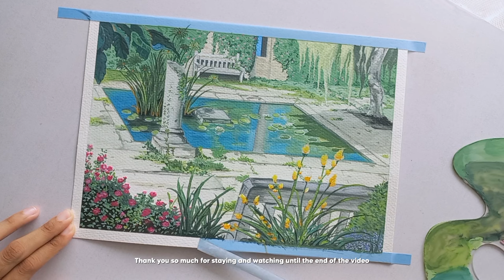Working on Every Details on Studio Ghibli - Porco Rosso 🍃🌺 Cozy Painting Process ✨️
Hello, my name is Kalynn Ode. I'm dropping another video of Studio Ghibli scenes and itsfrom Porco Rosso. This scene has the trickiest part because there is a pond in it. So, it's a great experience to paint it.

𔓘 Materials :
1). Himi Watercolor
2). Watercolor Sketchbook
3)  Brushes no 00, 0, 1, 2, and 8

𔓘 Background Musics :
Pair Piano :

I'd love to hear your suggestions for my painting. I'll be very happy to paint more and it really helps me a lot .

(•ө•)♡

 Kalynn Ode.